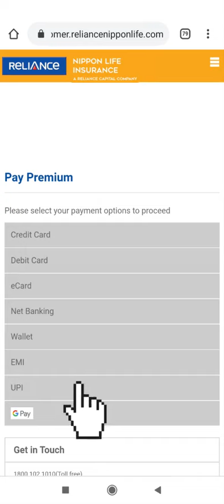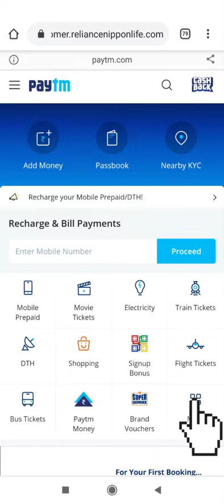Multiple Online Payment Options for RNLIC Premium Payments!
Pay your Reliance Nippon Life Policy Premiums Today using any of our 5 easy payment options. Watch this video for more details.